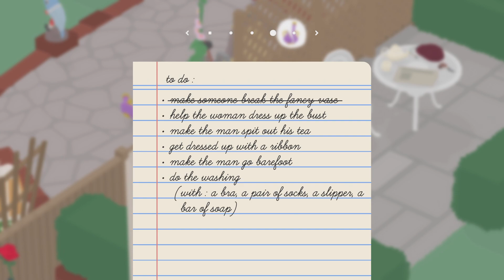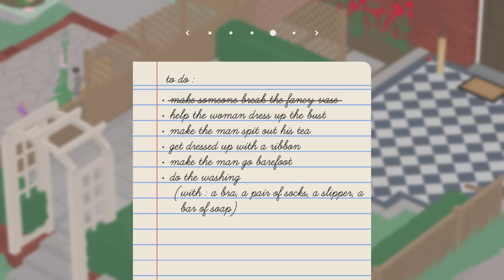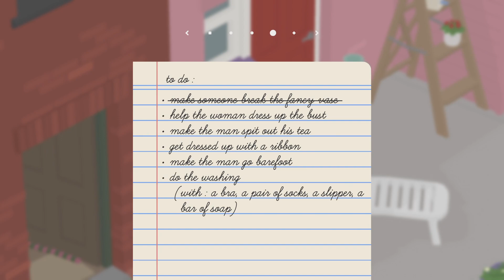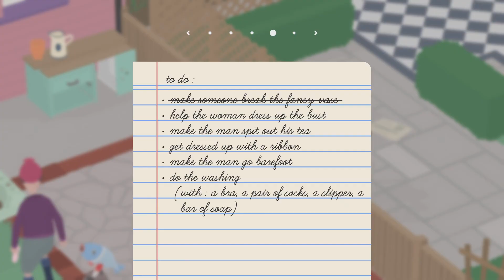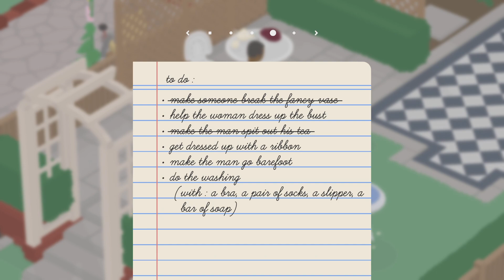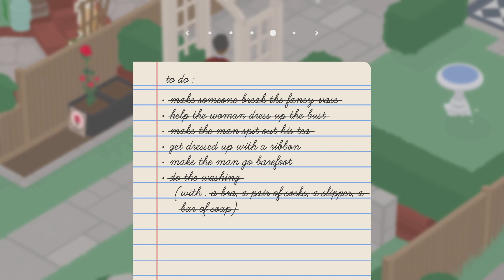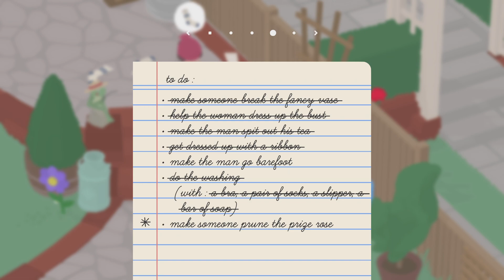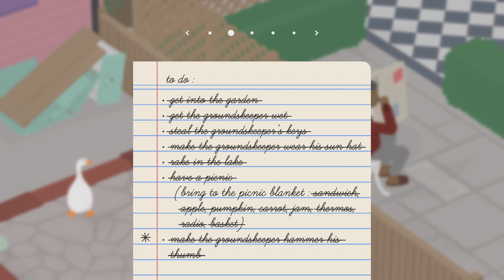Untitled Goose Game Part 3 the backyard